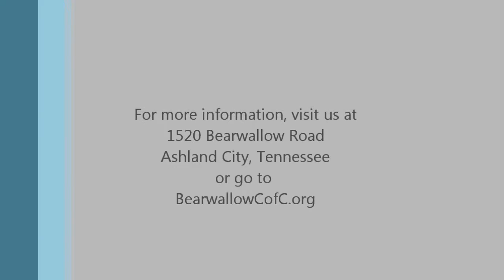"Complete In Christ"